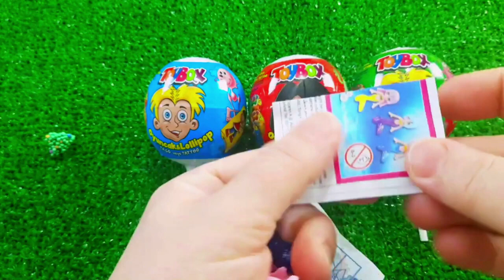7 Rainbow Satisfying Video, DIY How to make Rainbow Slime Candy Baby Shark Kinetic Sand Cutting